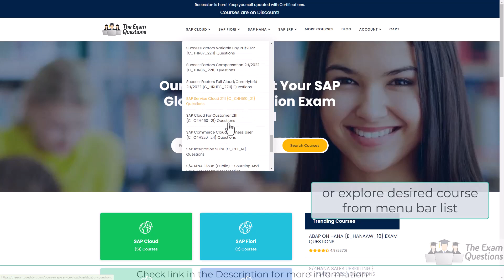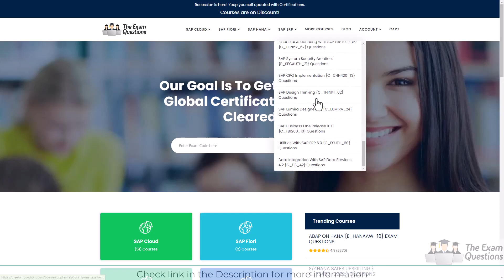SAP C_TS410_2022 Certification Questions and Study Material [Latest]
Do you want to clear C_TS410_2022 Business Process Integration with SAP S/4HANA certification exam?

➤ Take the practice exams provided on this link. This will help you to crack Business Process Integration with SAP S/4HANA certification exam.
➤ Are you worried about clearing SAP C_TS410_2022 certification exam?
➤ Is it hard to get a job without Business Process Integration with SAP S/4HANA certification?
➤ Do you need a salary hike with SAP C_TS410_2022 certification?

Here at TheExamQuestions.com, we provide you exclusive practice questions. Our team of experts have designed this Business Process Integration with SAP S/4HANA practice questions. The questions are well selected so it leads you towards success. Our unique SAP C_TS410_2022 practice test offers some great features. These are listed below:

➤ It gives you a chance to solve real time scenario-based questions for SAP C_TS410_2022 certification.
➤ You get unlimited attempts for three months to solve Business Process Integration with SAP S/4HANA sample questions.
➤ Result history allows you to track your progress.
➤ You can download the questions in the pdf format.
➤ Customer support is available 24/7 to resolve any queries.
➤ You become updated about the detailed syllabus.
➤ For more information on SAP practice tests please refer to FAQs.
➤ Visit this link to know more about Business Process Integration with SAP S/4HANA.

00:00:20 - C_TS410_2022 Exam Clearing Tips
00:00:35 - C_TS410_2022 Questions
00:01:29 - TheExamQuestions Unique features
00:01:56 - Check Links